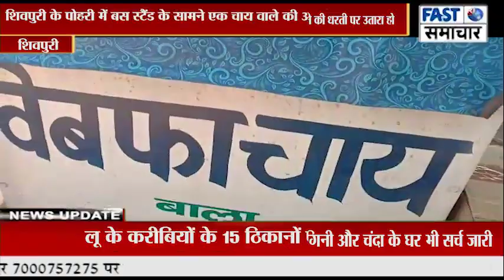शिवपुरी के पोहरी में बस स्टैंड के सामने एक चाय वाले की अपनी एक कहानी है